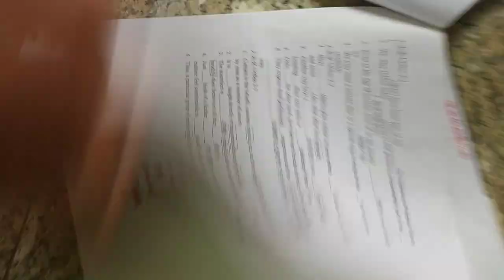VID#高中英文試題 含答 134，中華民國九十年代教育資源#分享#HKS#HKHS